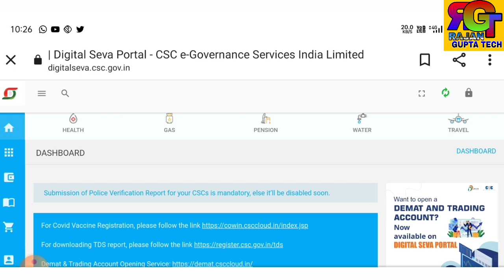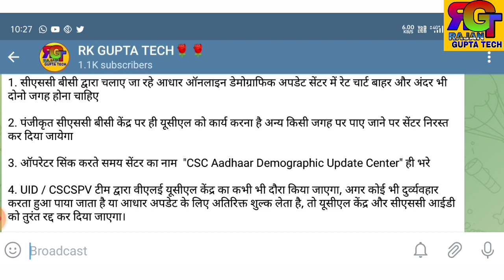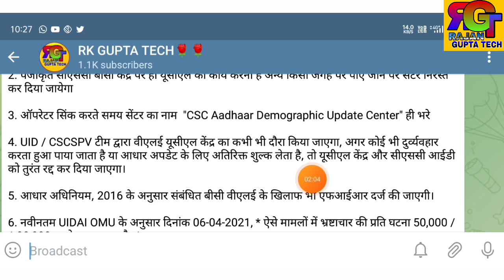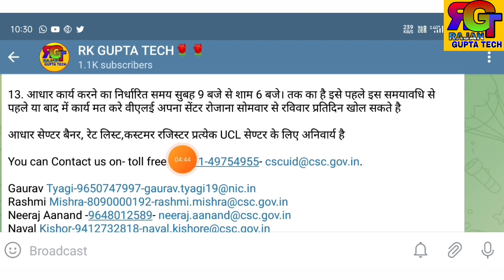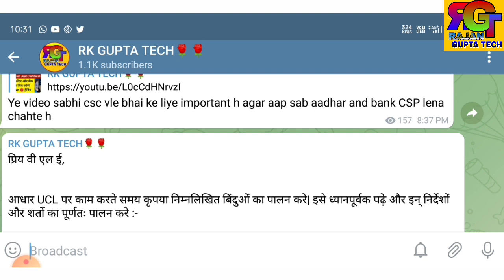CSC UCL Update | आपकी UCL ID हो सकती है बंद | आधार सेंटर को लेकर सख्त निर्देश जारी | CSC New Update